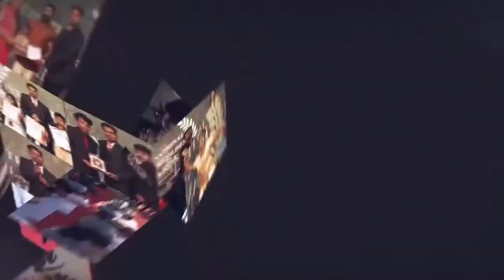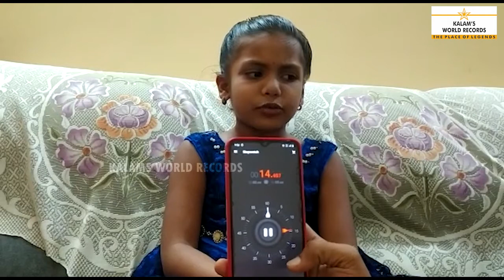Fastest to Recite All Indian States and Capitals in the Least Time by Young Genius Kid | Jaanavhi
PD.JAANAVHI
Born on 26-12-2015 from Chennai, Tamilnadu, India. She has created a new world record by Fastest Reciting of all Indian states and Capitals In the least time of 17.207 Seconds by a young genius kid. She has set a new world record dated 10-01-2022. This achievement is registered in Kalam’s World Records.
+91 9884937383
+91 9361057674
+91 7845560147